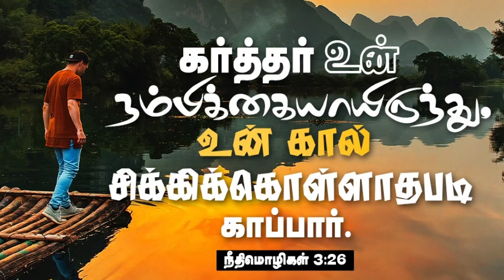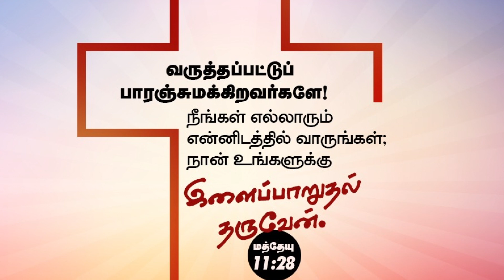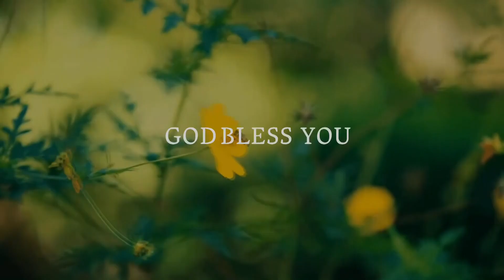1338. காலைத் தள்ளாடவொட்டார் | அதிகாலைப் பனித்துளி | திருமதி. ராஜகுமாரி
1338. காலைத் தள்ளாடவொட்டார் | அதிகாலைப் பனித்துளி | திருமதி. ராஜகுமாரி ஆபிரகாம்